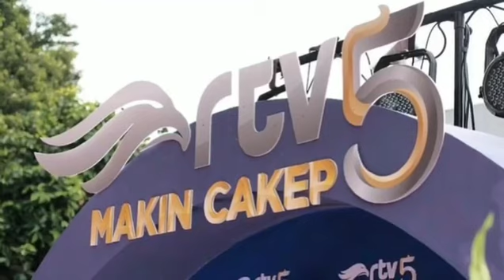Qori Indonesia RTV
Yuk saksikan Qori Indonesia mulai 6 mei 2019 selama ramadhan setiap senin-jum'at pukul 21:30 WIB hanya di RTV makin cakep